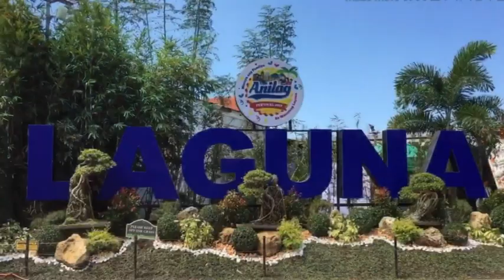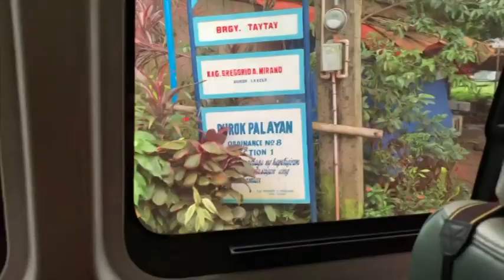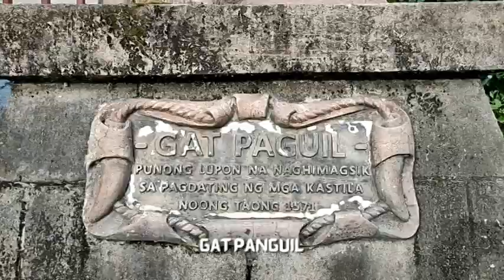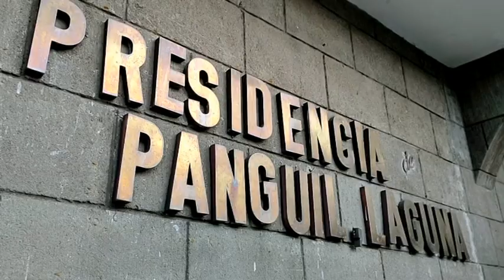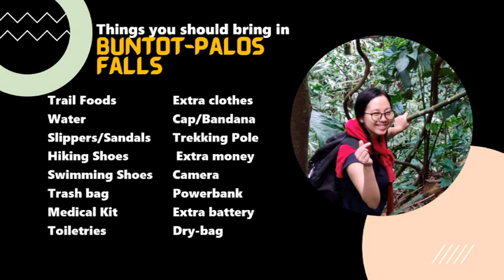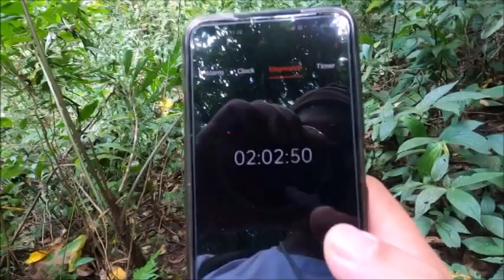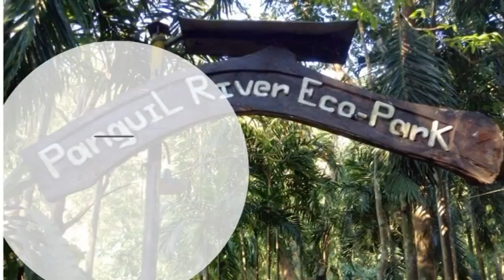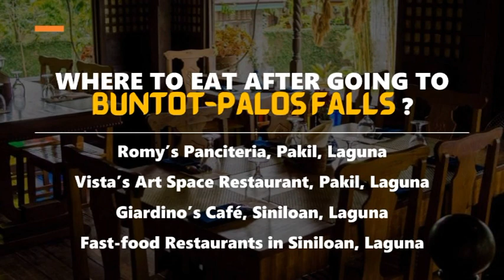Buntot-Palos Falls (Hidden Falls) in Pangil, Laguna | Tuklas Pilipinas Travel Guide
Another hiking  adventure took place in one of the oldest town in Laguna - the Municipality of Pangil. In this town we visited one of the two waterfalls in this town, the majestic and grand Buntot-Palos Falls. Why "Buntot-Palos?"

Join me and Rachelle as we hike just to see this splendid and awesome nature's wonder!

Catch also in this video the short history of the town of Pangil in Laguna Province.

ACKNOWLEDGMENTS

Mabuhay!